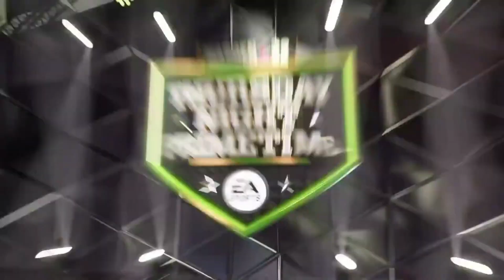WE BACK BABY (YOBOY PIZZA 32 Sub Franchise) Episode #1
What’s up boys! We back with the franchise videos and ima keep them ROLLING. Keep liking the vids to tell me if you want more. Love you guys!